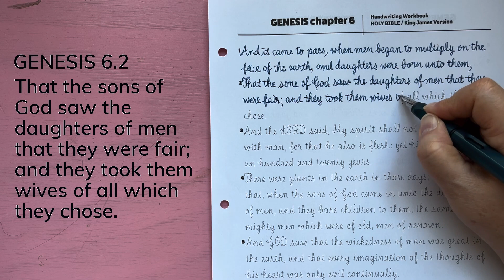6.2 GENESIS cursive handwriting / Holy Bible / KJV